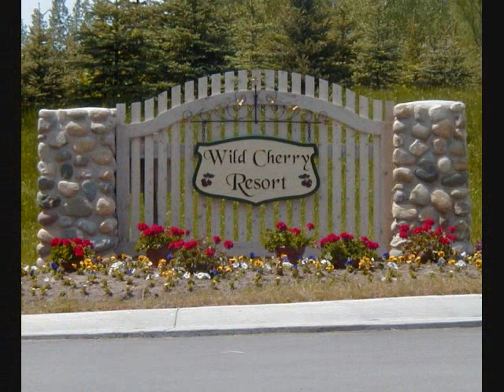Wild Cherry Resort 2010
RV Resort and Motorcoach Park